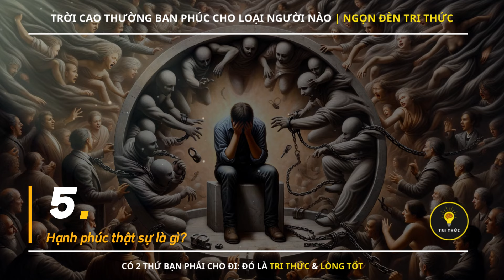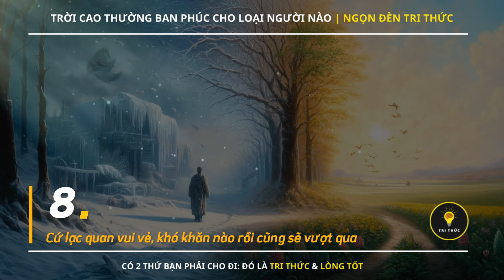Người có TÂM TỐT sỡ hữ 10 NÉT NÀY | Tríết lý cuộc sống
🌈 Trong video này, Ngọn Đèn Tri Thức! mang đến cho bạn video Người có TÂM TỐT sỡ hữ 10 NÉT NÀY
Những câu chuyện này không chỉ đề cập đến triết lý cuộc sống mà còn giúp bạn nhìn nhận và giải quyết các vấn đề trong cuộc sống một cách khéo léo.

00:00:00 1 Trời cao thường ban phát thành công cho loại người nào?
00:03:34 2 Nhà khoa học giải thích: “Đức” là một loại vật chất có thể tích trữ, quyết định vận mệnh của con người
00:05:32 3 “Đức” tồn tại mãi theo thời gian
00:08:12 4 Vật chất “đức” mang lại phúc phận cho con người
00:10:41 5 Hạnh phúc thật sự là gì?
00:15:25 6 Mỉm cười dưới ánh mặt trời, dũng cảm vượt qua mưa gió
00:17:50 7 Nhân sinh như cuộc chạy đua cự ly dài, khó tránh khỏi vấp ngã đau đớn
00:19:02 8 Cứ lạc quan vui vẻ, khó khăn nào rồi cũng sẽ vượt qua
00:21:41 9 7 phẩm chất cần thiết giúp con người thay đổi số mệnh
00:25:00 10 Muốn sinh trí tuệ cần quét dọn bụi bẩn trong tâm hồn
00:27:08 11 Người thông minh không dễ chịu thiệt, người trí huệ có thể thản nhiên trước khó khăn.
00:29:24 12 Người thông minh biết lúc nào nên nắm bắt, người trí huệ biết lúc nào cần buông bỏ.
00:30:53 13 Người thông minh muốn thay đổi thế giới,  người trí huệ cố gắng hoàn thiện chính mình.
00:32:51 14 Tham rượu quên người, Tham sắc quên mình,  Tham tài quên thân quyến
00:37:20 15 Cuộc sống vì sao luôn có sự đan xen giữa niềm vui và nỗi buồn
00:41:27 16 Quá cố chấp thường khiến cho các mối quan hệ rạn vỡ
00:45:16 17 Mối quan hệ như một căn phòng, đòi hỏi phải thường xuyên dọn dẹp
00:47:33 18 Ba Ngã Rẽ Của Số Phận
00:48:19 19 Đợi Chờ và Sự Khác Biệt
00:49:20 20 Dấu Ấn Một Tình Yêu
00:51:17 21 Đáng Tin Cậy
00:52:58 22 Chiếc Nhẫn Kim Cương và Những Ngày Tháng Yên Bình

© Bản quyền thuộc về: Ngọn Đèn Tri Thức
Lưu ý: Không Reup lại mà chưa có sự cho phép của chúng tôi.